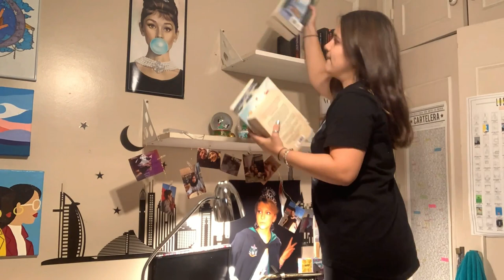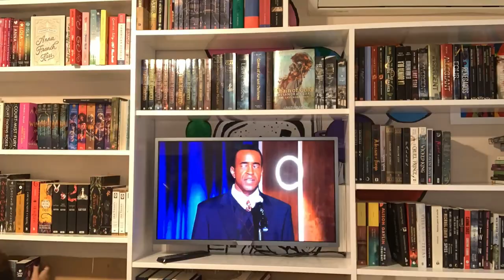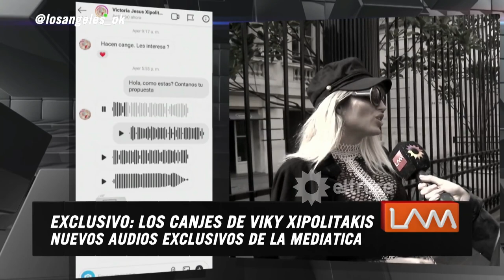VLOG Mi biblioteca nueva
Gracias a la señorita Victoria Resco por su colaboración en este video, gracias a mi tía por la contribución y por ser la mejor madrina del mundo y gracias a ustedes por ver.
we recibía un oscar.
canal de victorita: @victoriacomelibros